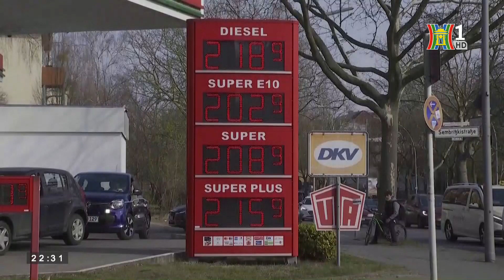Cuộc cạnh tranh đang nóng dần lên ở Bắc Cực | Nhìn Ra Thế Giới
Với diện tích hơn 16 triệu km2, được bao quanh bởi Bắc Băng Dương, Bắc Cực là một trong những khu vực có khí hậu lạnh giá nhất trên trái đất. Nhiệt độ vào mùa đông tại đây có thể xuống tới -500 C, trong khi mùa hè thì ngắn ngủi và thường ở ngưỡng 00 C. Tuy nhiên, cuộc khủng hoảng khí hậu toàn cầu lại đang mở ra những cơ hội ở một vùng đất mới với nhiều lợi ích về kinh tế và chính trị như Bắc Cực, và điều đó cũng đang làm nóng lên cuộc chạy đua để tăng cường sự hiện diện quân sự tại đây. Băng tan đang mở ra tuyến đường vận tải mới đầy hứa hẹn. Điều này khiến Bắc Cực trở thành khu vực kinh tế và chính trị quan trọng mang tầm vóc toàn cầu khi mà vùng biển nơi đây có thể thông thương với châu Á, châu Âu và Bắc Mỹ (khoảng 90% hoạt động thương mại quốc tế đều diễn ra tại ba khu vực này).

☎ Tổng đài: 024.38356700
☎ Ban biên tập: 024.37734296